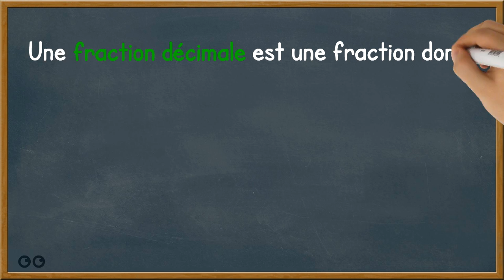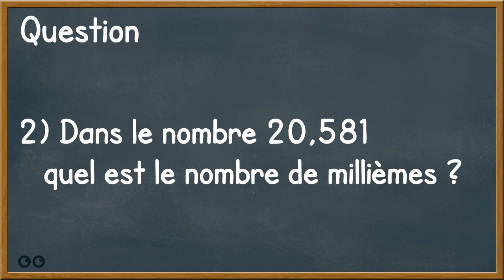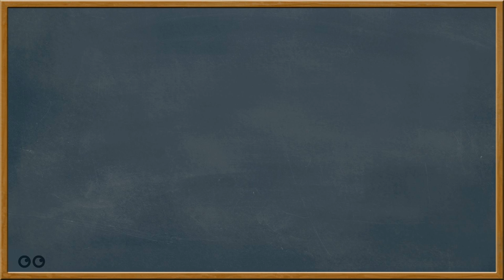Les nombres décimaux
A travers cette vidéo, tu pourras (re)voir l'utilisation de la numération sur les nombres décimaux.